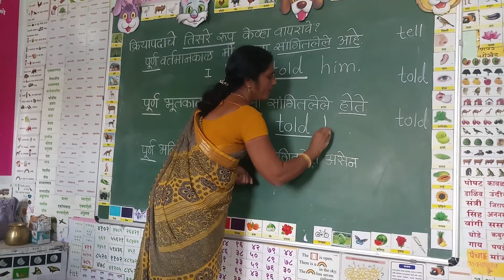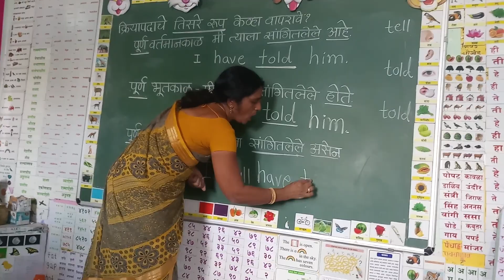इंग्रजी सोप करून शिकणे ........